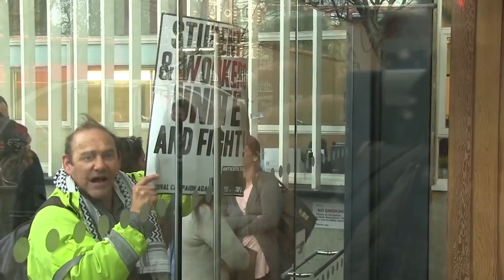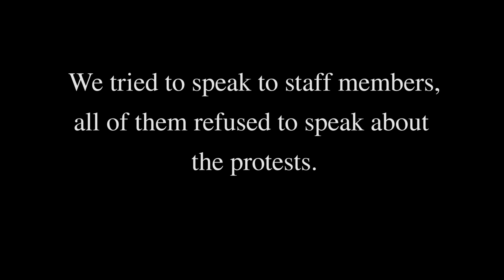Until the Art Loses